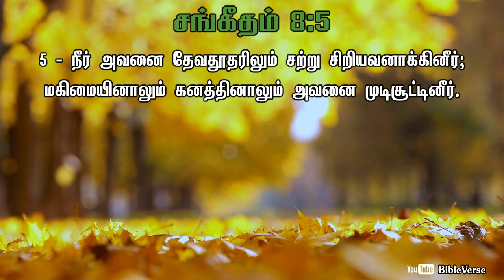Daily Bible Verse | தினசரி பைபிள் வசனம் | Today Bible Verse in Tamil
நீர் அவனை தேவதூதரிலும் சற்று சிறியவனாக்கினீர்; மகிமையினாலும் கனத்தினாலும் அவனை முடிசூட்டினீர்.